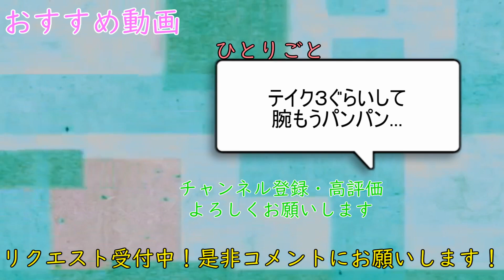ダンベルしながらお願いマッスル！！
筋トレはじめました(やらない)

お願いマッスル

素材使用
PIXTA